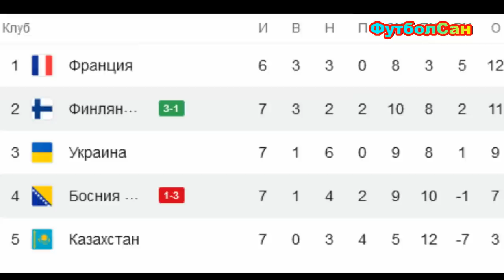Босния и Герцеговина - Финляндия 1:3 худшее для Украины ЧМ 2022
ГОрячий репортаж про матч евро отбора ЧМ 2022 Босния и Герцеговина - Финляндия, в котором финны победили, что худший из всех вариантов для Украины

ФутболСан